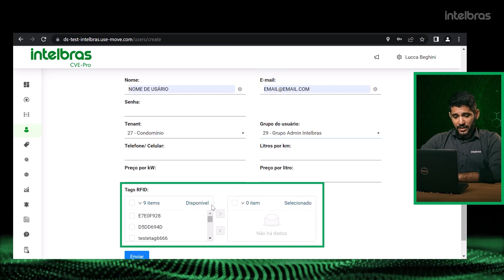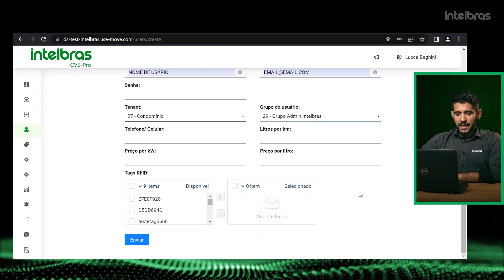Cadastro de usuário no dashboard – City e Business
Saiba como cadastrar um usuário no dashboard CVE PRO da Intelbras

Saiba mais sobre a estação de recarga acessando o nosso

Saiba mais sobre o dashboard e matricule-se no curso Software CVE PRO Intelbras